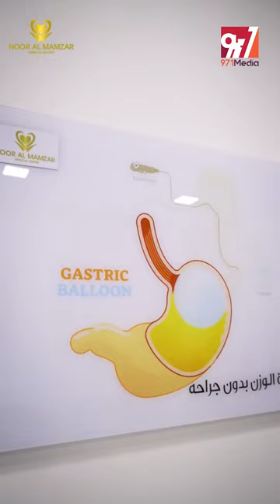Noor Al Mammzar Clinic Dubai with Rawan Al naser | Videography BY 971MEDIA | عيادات نور الممزر